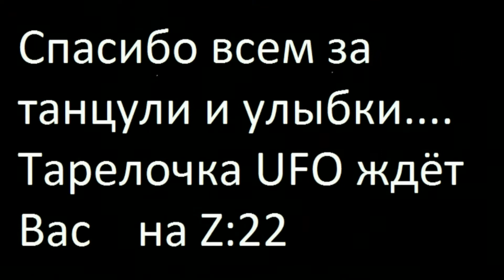UFO 2014 New Year (Metrik - I See You feat. Kathy Brown)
Поздравляем всех любителей ломанных ритмов с новым годом! Желаем всем Щастья!! Ждём встречи на Z:22 в UFO...

Новости танцпола читайте в группе
ufo-club.ru